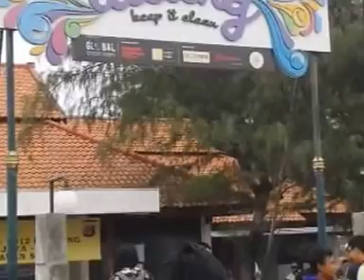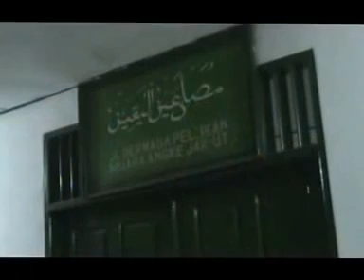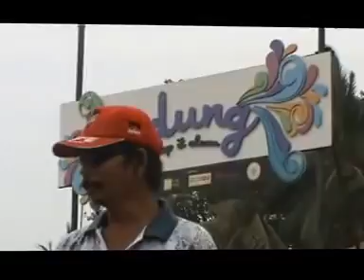Outing T-REX Family Karaoke